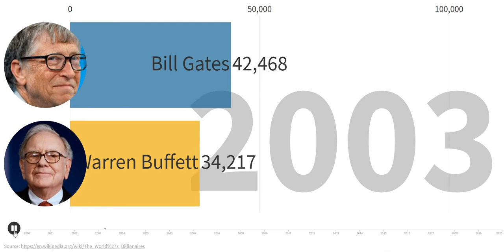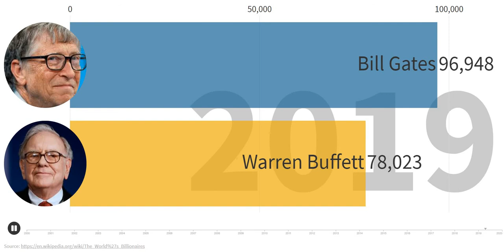Quem e mais bilionário Bill Gates ou Warren Buffett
Bill Gates ou Warren Buffett
Os bilionários do mundo são um ranking anual pelo patrimônio líquido documentado dos bilionários mais ricos Criamos visualizações dinâmicas de dados a partir de dados históricos